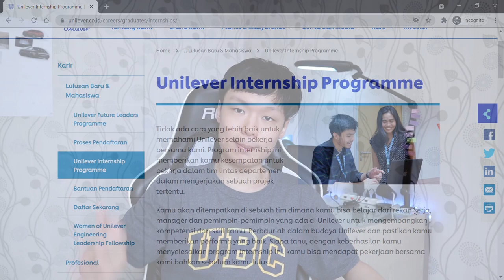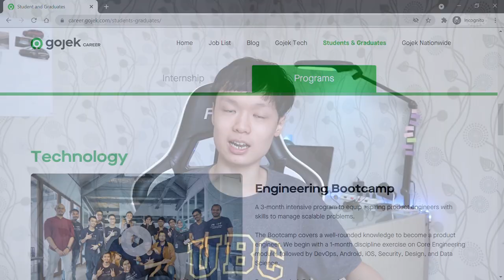Cari MAGANG Pertama Kalian! Cara Dapet Magang buat Murid SMA & Kuliah 2021 | How to Get INTERNSHIP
Pengen dapet pengalaman magang? Yuk GET YOUR FIRST INTERNSHIP NOW! Coba ikutin 3 Cara Dapet Magang buat Murid SMA & Kuliah 2021.

Internship Experience sangat bermanfaat bagi kita supaya bisa menambah wawasan dan bisa menjadi plus point saat kita pengen kerja suatu hari nanti. Sejak pandemi, banyak hal yang bertransisi menjadi online, dan ada magang juga ada yang online. Banyak yang berpikir kita perlu masuk kuliah atau bahkan lulus kuliah untuk dapet magang. Tapi sebenarnya, kita uda bisa mendapatkan kesempatan magang sejak dari SMA. Sebagai contoh, aku  magang di sebuah perusahaan konsultan saat masih di SMA kelas 3. Memang bila kita belum masuk kuliah akan lebih menantang untuk diterima magang di perusahaan-perusahaan besar. Namun, itu seharusnya tidak menjadi masalah karena mulai magang dari perusahaan yang tidak terlalu besar juga bisa memberi pengalaman yang bermanfaat. Semua orang pasti tidak mempunyai pengalaman magang atau kerja awalnya, jadi buat kalian yang mungkin merasa belum cukup pengalaman untuk diterima kerja magang, semangat ya!

0:00-0:09 Intro
0:09-0:36 Cara Pertama
0:36-1:02 Cara Kedua
1:02-1:42 Cara Ketiga: Use your Priviledge
1:42- 2:12 Buat yang masih di SMA...
2:12-2:19 Subscribe!

Cara Kedua: Search '(Nama Perusahaan) + Karir' di Google atau search enging lainnya.

NEW TO THIS CHANNEL? WHO AM I?
Hi, I'm Jamie. In June 2021, I completed my Cambridge GCE A-Levels and Graduated from a High School in Jakarta, Indonesia. I got 3A*+1A for my A-Levels subjects: Accounting, Business Studies, Physics, & Maths. For the second half of 2021, I'm going through a Gap Semester before pursuing University in Sydney, Australia. I'm also interning at a consulting company in Jakarta during my Gap Period.

In Mimpi Jamie channel, I create videos about Productivity, Study Tips, Gap Semester activities, & University Insights to help you be a better A-Level Student or be fruitful in your Gap Semester or Gap Year.

Video Language: Indonesian with some English